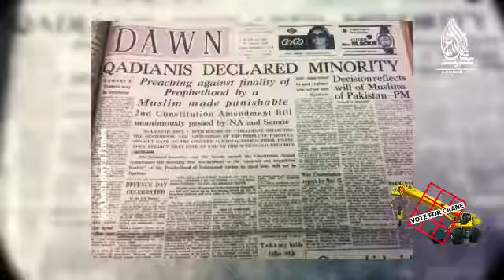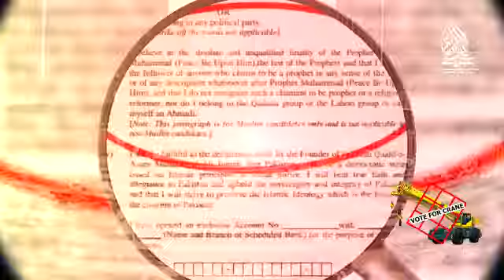Qadiyanio Ki sazish | TLP